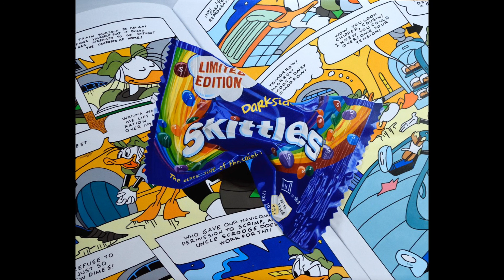[FREE] hyperpop type beat|MatsuBeats-"lateness"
🟨Toosii type beat,Toosii type beat 2021🟨